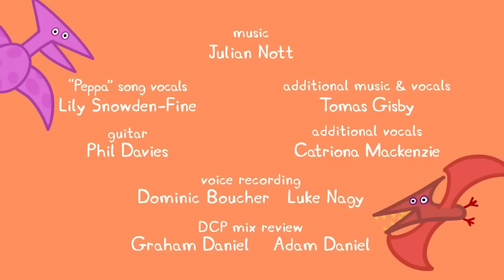Peppa Pig | Dinosaur Party | Peppa Pig Official | Family Kids Cartoon